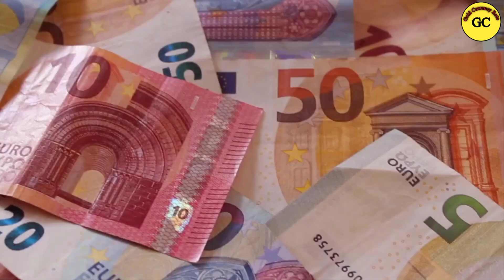Dollar Rate Today | Currency Rate Today in Pakistan | Currency Rates Today | 18 May 2021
In this video you will find Dollar rate and currency rates of various countries.